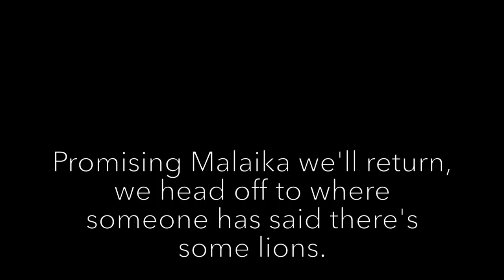Banded Mongoose - Africa 2017, Part 18 - Rekero 3 Leaving Malaika for Now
This video is Africa 2017 - Rekero 3. After our great sighting with Malaika, we leave her and her two boys and plan to return where there are fewer vehicles in the sighting after we check out some other animals of interest.